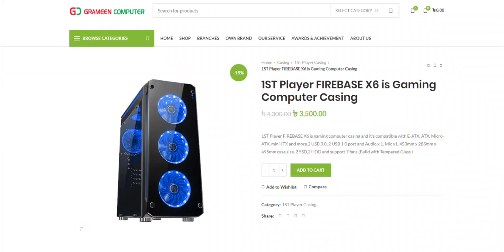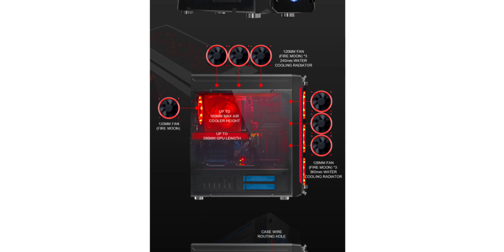THE BEST BUDGET Gaming Casing Under 3500 TK 🙄 ( In Bangla)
** Guys... I had to use some footages from PC builders Bangladesh...  Because I lost most of my footages  in the process of building a Hackintosh... I hope You guys will understand the thing... I have mentioned PCB where ever I used their footage...😊

Hey guys.. Here is a review of probably the Best Gaming Case within 3500 tk. Firebae X6 by Firstplayer. Hope you guys will like it.